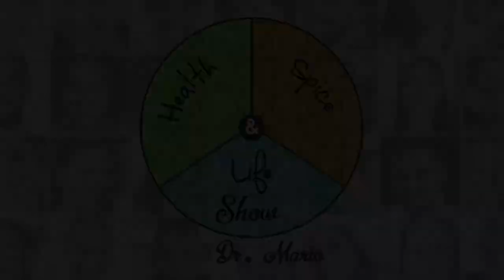Las Top Latinas: Gina Rodriguez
Have you seen the famous Netflix show Jane the Virgin? If not, I suggest you watch it! It's a very fun show to watch and today we're going to be talking about the lead actor in the show, Gina Rodriguez!

Gina Rodriguez was born in Chicago, Illinois to Puerto Rican parents, Magali and Genaro Rodriguez.

Watch this video to know more about her!

ENGLISH VERSION
Health, Spice and Life Show